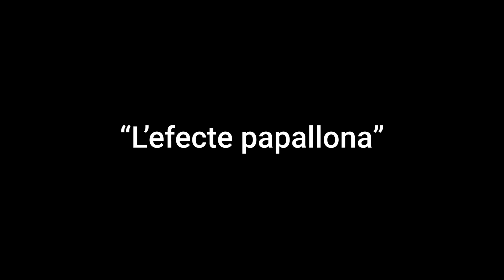L'efecte papallona by Tim Marsh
En aquest vídeo podeu veure com l'artista urbà internacional, Tim Marsh, va crear les ales de la transformació, la imatge més representativa del Premi Lluís Carulla.